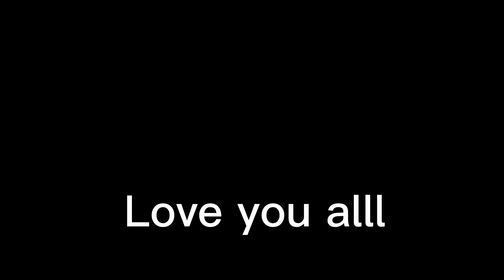Soccer game fifa by Haydentan2308 ep 1 season 1